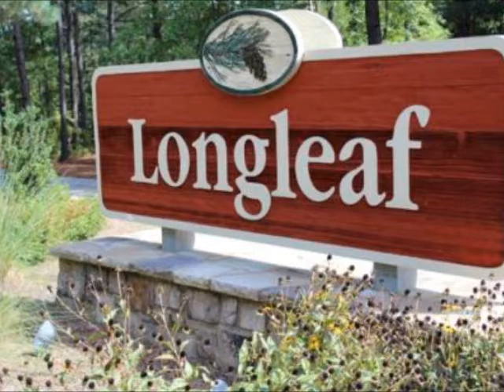229 Longleaf Way, Harris County, GA